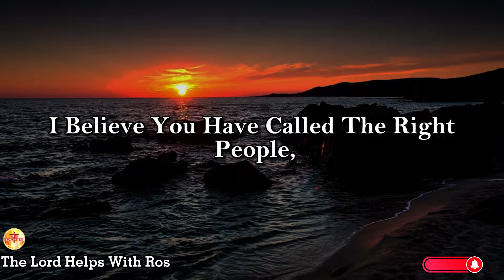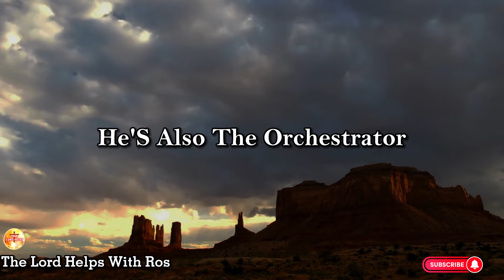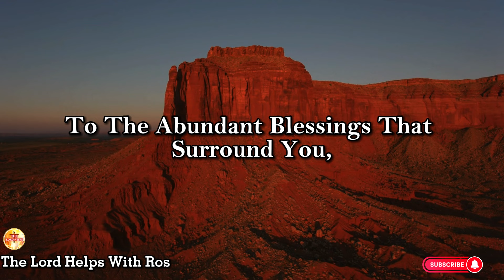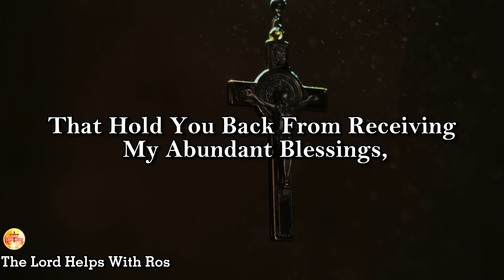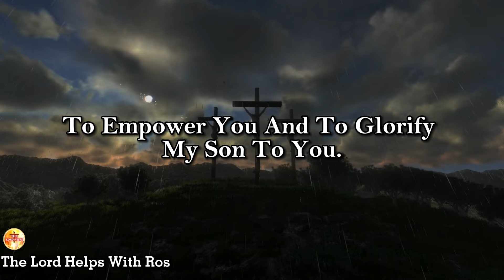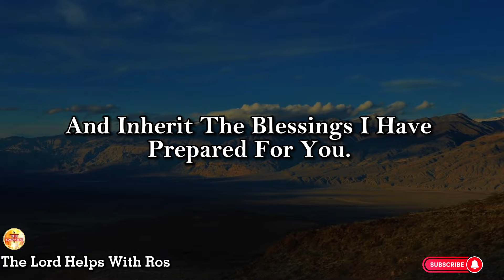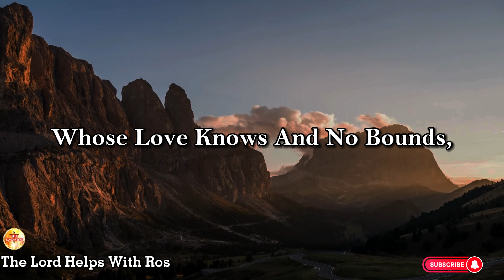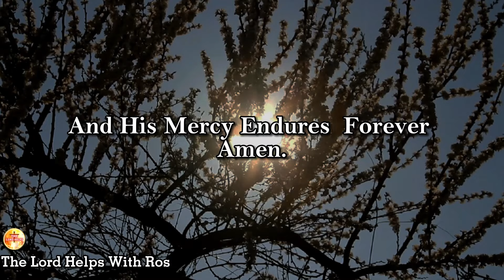Julie Green PROPHETIC WORD! (ONLY THREE DAYS...) "URGENT Prophecy"✝️God Unlimited godsmessage (485)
(Daily Devotion Message of 02/28/2024)

"The Signs Of The End Times Are Occurring All Around The World, And Just Three Days Away, A Huge Event Will Happen!
God Has Confirmed And Declared That Many Events Are Unfolding Right Now, Fulfilling Numerous Ancient Biblical Prophecies. However, This Particular Event Is Coming Right After The Three Days!"
Now, This Is What I Heard This Morning; God Spoke To Me In My Spirit-
And In The Midst Of This Transformation, You Will Find Yourself Drawn Ever Closer To The Heart Of God. Your Relationship With The Divine Will Deepen, As You Come To Know Him Not Just As Your Creator, But As Your Father, Your Redeemer, And Your Constant Companion On Life's Journey.
This Is What God Has Declared About You This Time-
He Said:-
So Walk In Faith, Walk In Victory, For I Am The Lord Your God, And I Will Never Leave You Nor Forsake You.
May The Blessings Of The Lord Overtake You, Filling Your Life With Abundance And Joy. May You Experience The Miraculous Provision Of God, Just As Jesus Fed The Multitude With Five Loaves And Two Fish, And Turned Water Into Wine At The Wedding In Cana...

Godly quotes
Bible Quotes
God Message Tarot
Financial abundance
Angels message
Jesus message
Godly quotes
Faith quotes
Universe message
Angel message
God Message For You Today
God says
Positive life affirmation
Lord Helps
Jesus quotes
God
God message
Jesus
Jesus message
Message from God
God messages
Urgent message from God
Jesus says
Angel Signs
God msg
Angels message
Universe message
Money miracle
Life quotes

Credits
Footage licensing: Canva Pro/ Pixabay
About Our Channel 👇
Hi,
1》The videos we make are used for Teaching/Motivational purposes.
2》These videos we make have no negative impact on anyone.
3》The videos we make are to improve The Lifestyle of People.
4》This Channel is made for Education, Christian Motivation, Guidance, and To Spread Positivity among People.